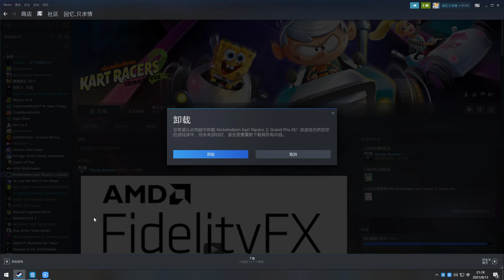NKR2 GP Already Uninstall.